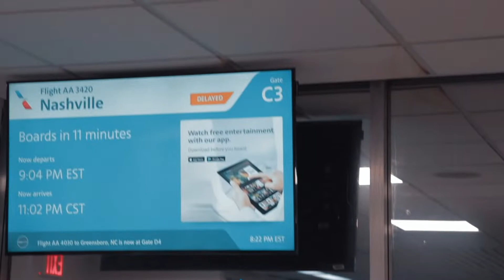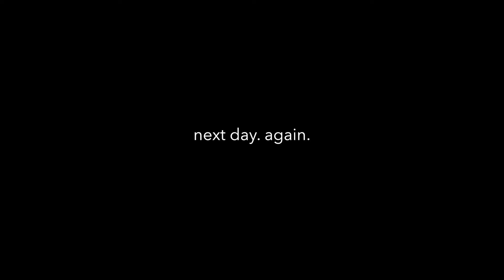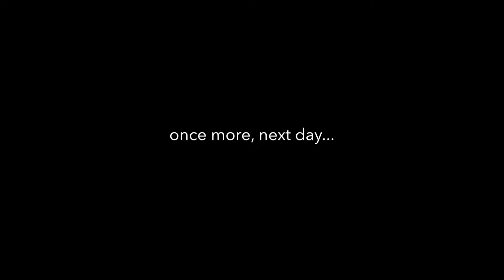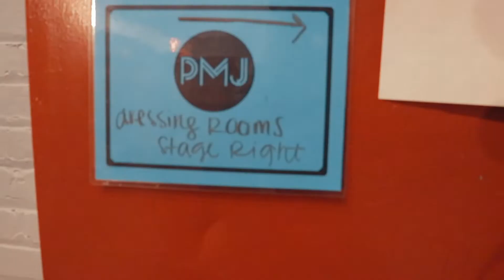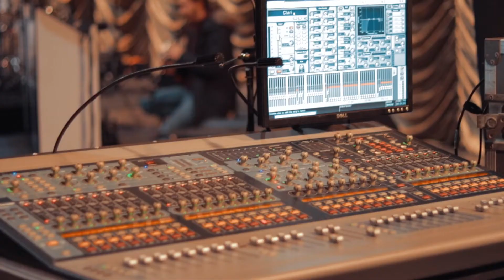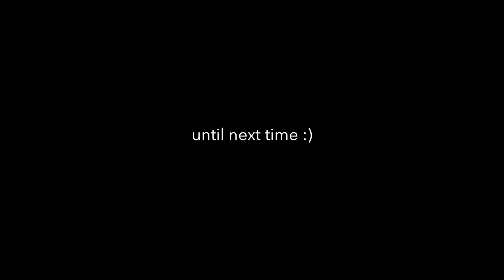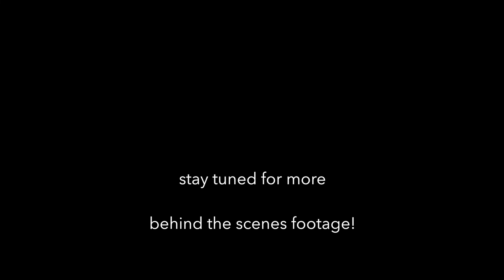Behind The Scenes: Start Of Tour With Postmodern Jukebox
A rare behind-the-scenes look into the beginning of a tour with the YouTube sensation Postmodern Jukebox!!

Click the LIKE button if you enjoyed this video.